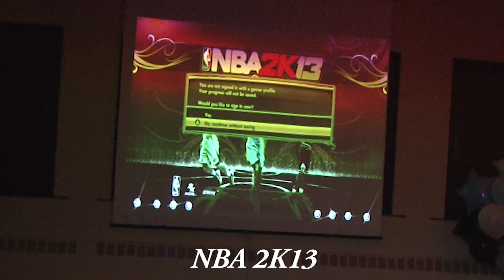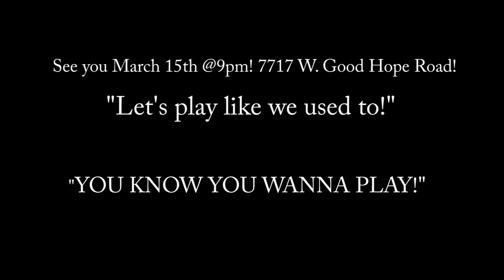Official Playnight Milwaukee Trailer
"Let's play like we used to!"
."YOU KNOW YOU WANNA PLAY!"
Fun, Food, Games, Dancing and More.